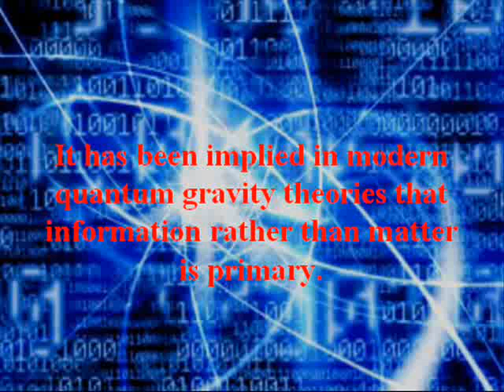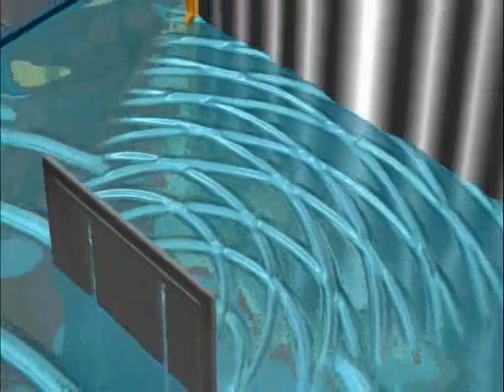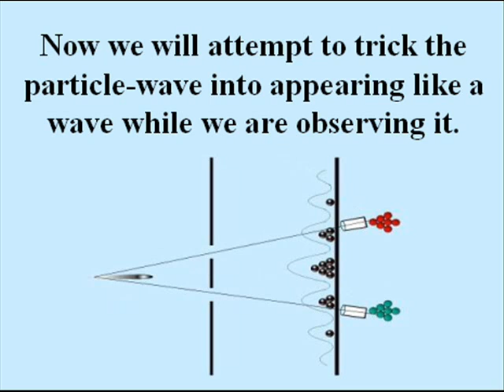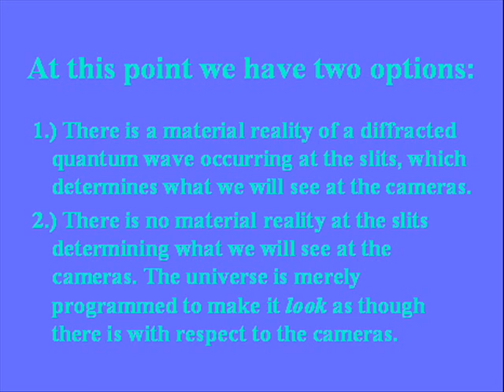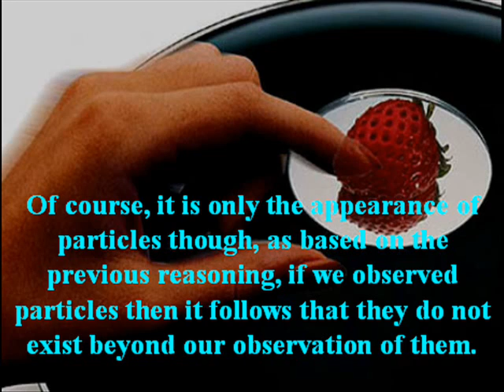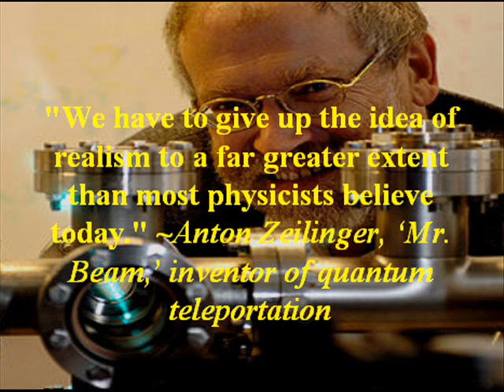The Experiment That Debunked Materialism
"So, what is the message of the quantum? I suggest we look at the situation from a new angle. We have learned in the history of physics that it is important not to make distinctions that have no basis -- such as the pre-Newtonian distinction between the laws on Earth and those that govern the motion of heavenly bodies. I suggest that in a similar way, the distinction between reality and our knowledge of reality, between reality and information, cannot be made. There is no way to refer to reality without using the information we have about it." ~Anton Zeilinger, inventor of quantum teleportation,

References:
1.) "A Delayed Choice Quantum Eraser"
Yoon-Ho Kim, R. Yu, S.P. Kulik, Y.H. Shih, Marlan O. Scully

The Quantum Conspiracy: What Popularizers of QM Don't Want You to Know